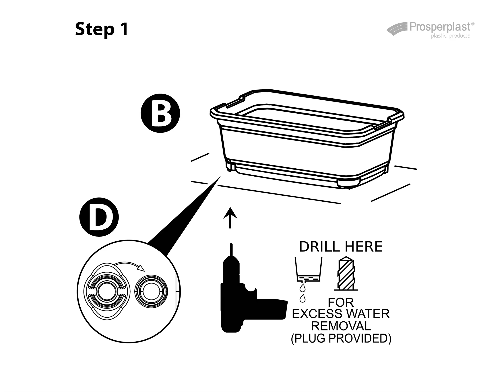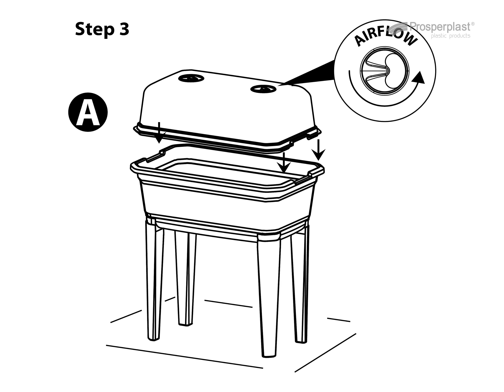Jak złożyć rozsadnik Respana Planter Ecoline Set.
Montaż rozsadnika Respana Planter Ecoline Set.

How to assemble the Respana Planter Ecoline Set greenhouse.